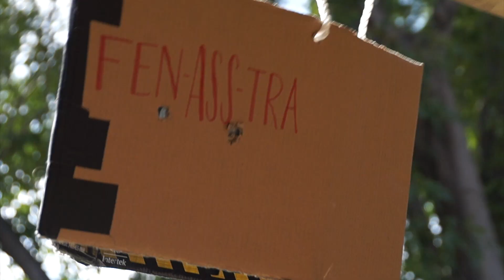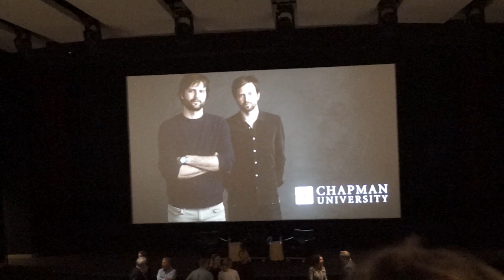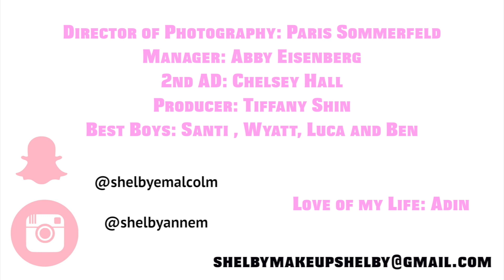the Duffer Brothers visit Chaptown! Chapman Vlog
Chapman Alumni Duffer Brothers came to visit Chapman today and I was lucky enough to get a ticket!

hi friends! my name is Shelbyann and I have this lifestyle channel here on youtube! i'm super into makeup and films and hanging out with my friends! i hope that you'll subscribe and join me on all my adventures!